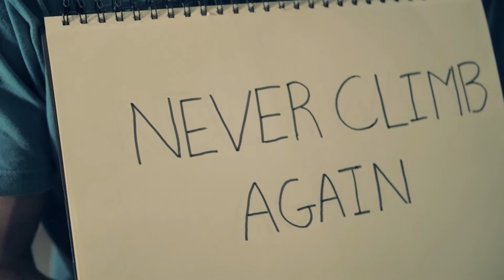Fighting my way back - FS7 II competition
This is my entry for the Sony FS7 II competition